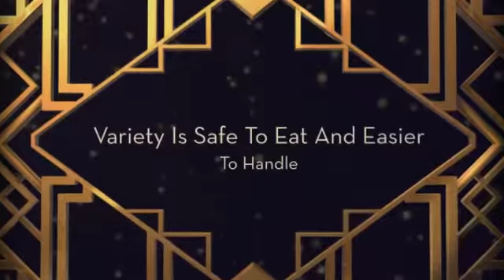Todd Naber Canary Seed Producers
Are you looking for best Canary Seed producer?  Then get in contact with Todd Naber